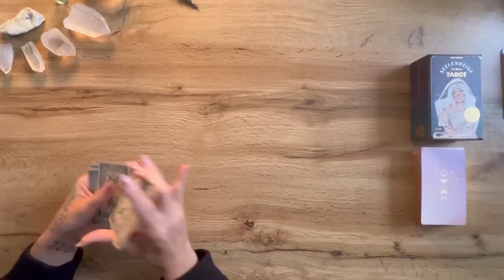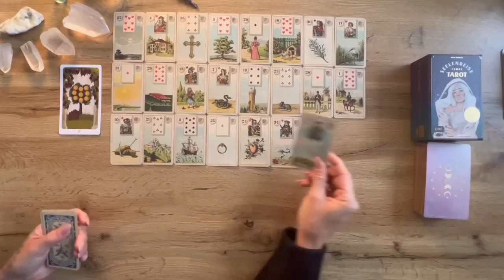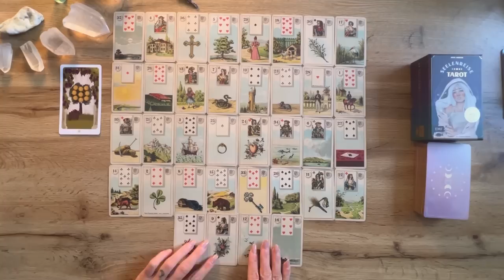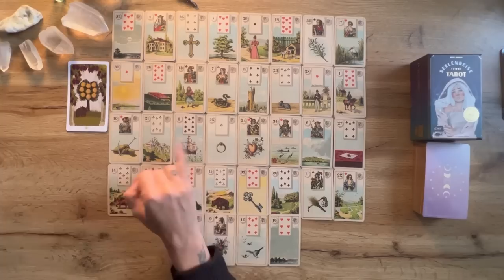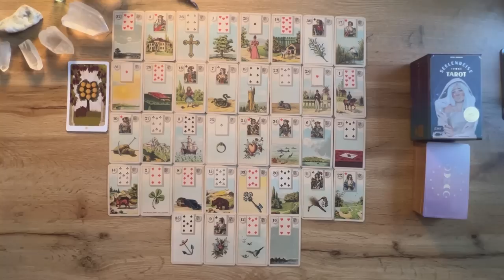Waage Oktober || Heilung, Stabilität und neue Kraft! Lenormand Kartenlegung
Das Seelenreise Tarot

Das Seelenreise Handbuch

Karten die ich regelmäßig nutze:
Botticelli Tarot